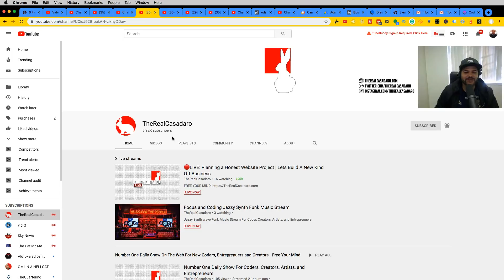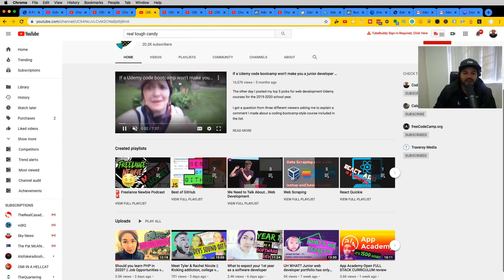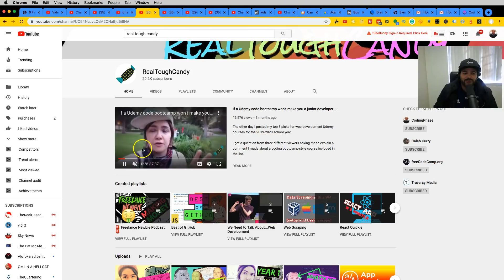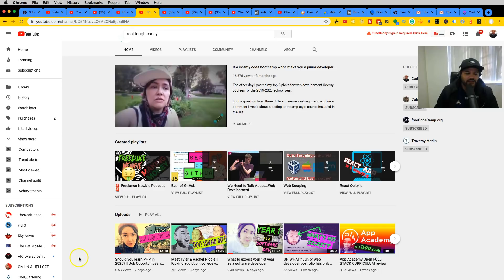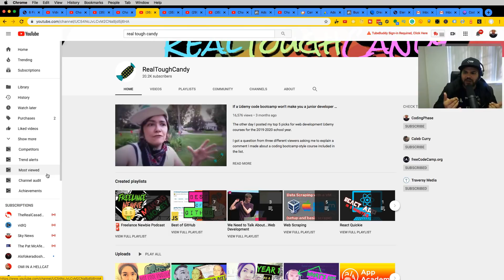I'm Mad No One Told Me About This Channel...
Every once in a while we find hidden gems here on youtube and you know me I always try to share them with you guys.